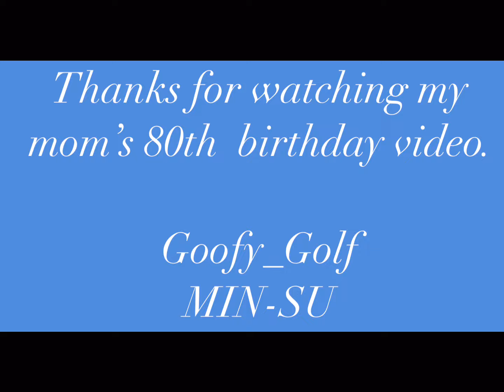Mum’s special 80th birthday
Yesterday was my Mum’s special birthday. Feel free to say Happy Birthday into the comments for her!

If you are new to my videos go check out my description!

Much appreciated,